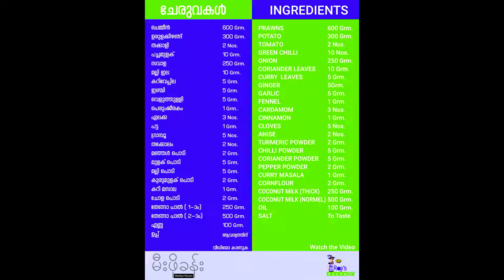Kerala Style Prawns Stew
കേരളാ സ്റ്റൈൽ ചെമ്മീൻ സ്റ്റ്യൂ 😎😎😎😃